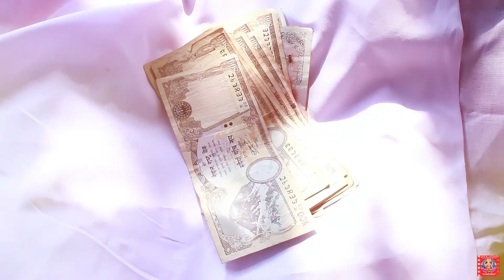Nepali Cinematic Wedding Highlight of Smriti & Sudan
Wedding Photography, Fashion Photography, Product Photography, Events, Portfolio and many others.